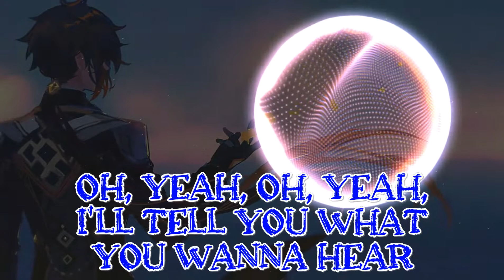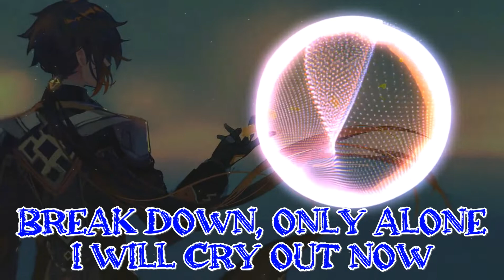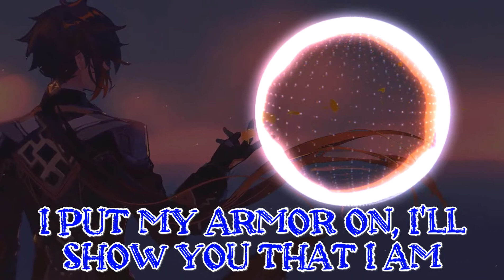NightCore - Unstoppable Male Version (Lyrics)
NightCore - Unstoppable Male Version
🎤Lyrics :
I'll do it till the Sun goes down and all through the night time

I'm unstoppable
I'm a Porsche with no brakes
I'm invincible

I'm unstoppable
I'm invincible
My music is here if you want to listen is free